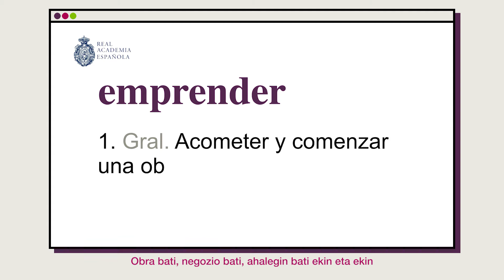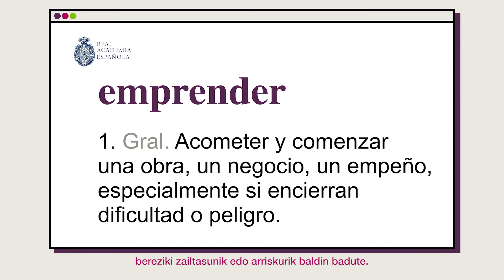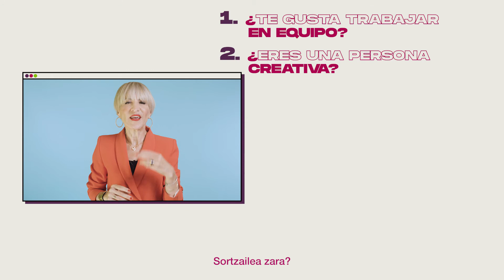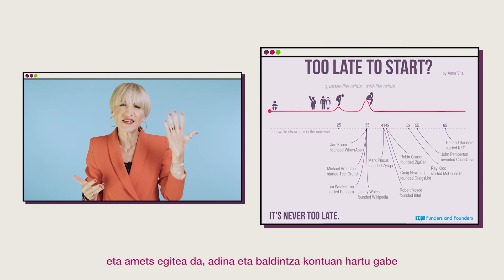TALENT & CHALLENGE:TALKS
Aprende a sacar tu mejor versión para tu futuro profesional